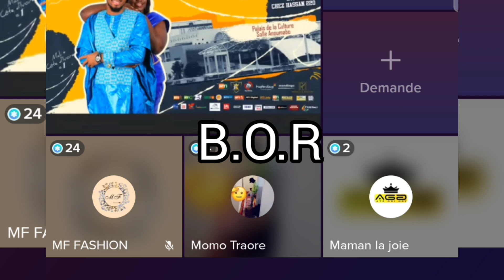Momo de Canada, Maman la joie, alou soutien binguini Bakhaga